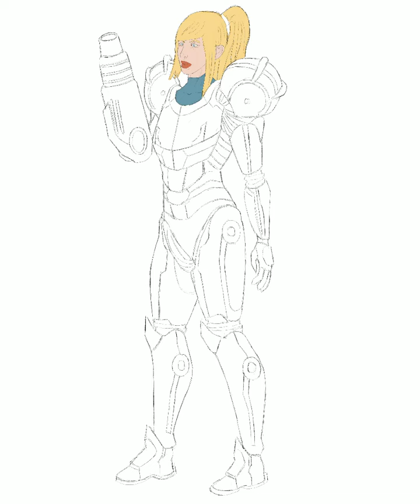Samus Drawing (Time Lapse Process Video)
Character and IP belong to Nintendo.  A time lapse drawing of me drawing Samus Aran from Metroid!